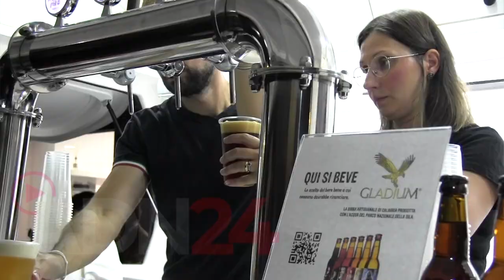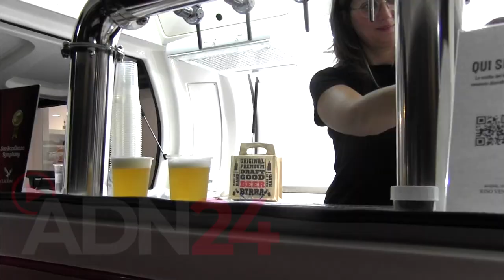Festa della birra